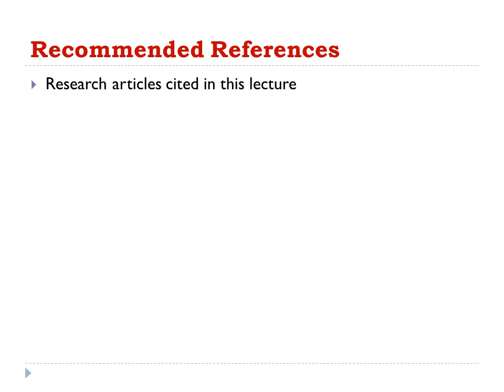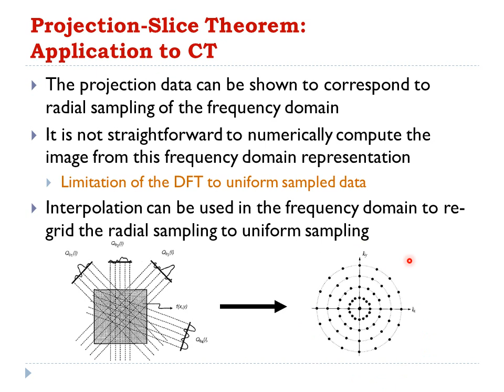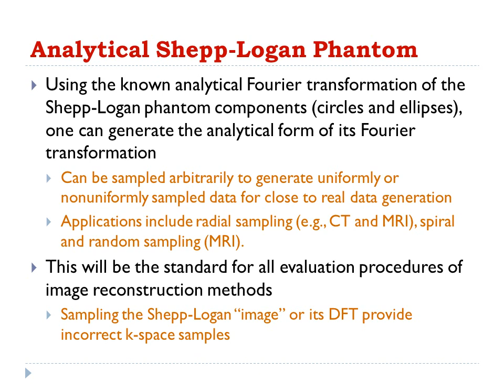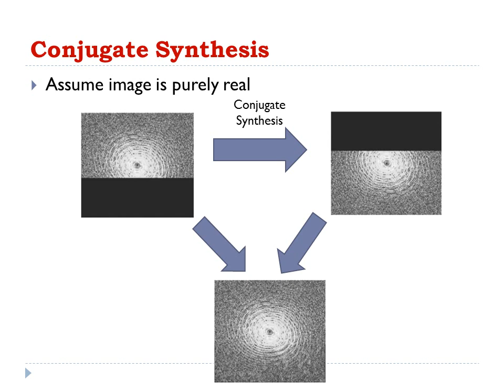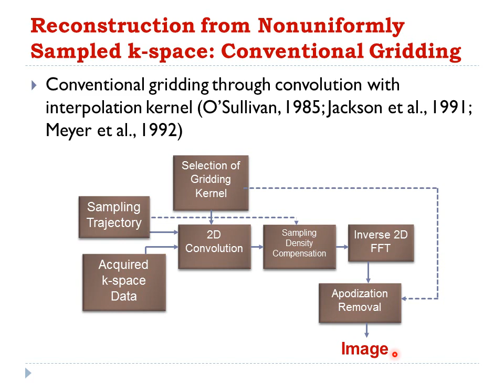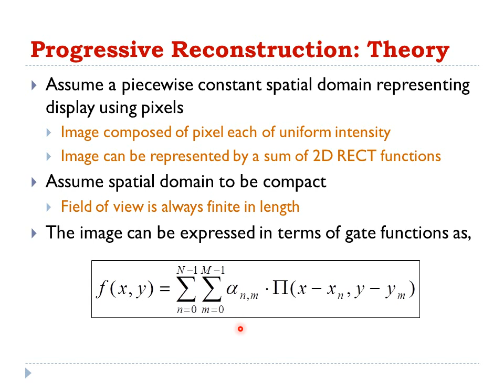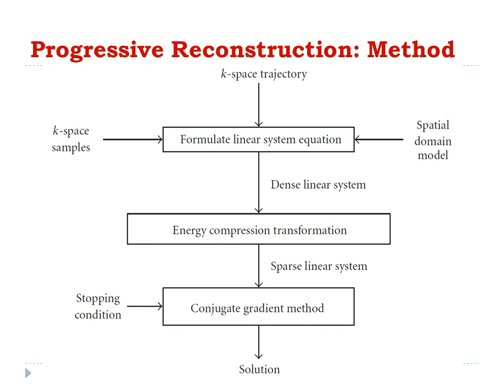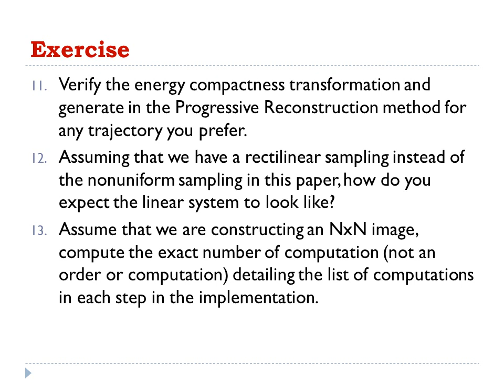Medical Image Reconstruction 3: Reconstruction in the Fourier Domain (Arabic Narration)